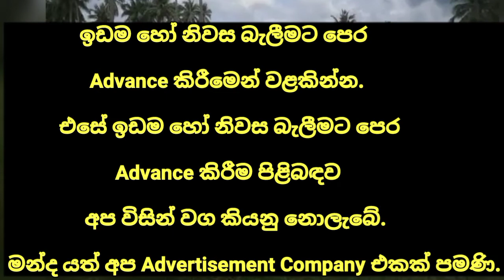HOUSE FOR SALE in Sri Lanka | land sale |aduwata idam| aduwata gewal | low budget house| ikman lanka